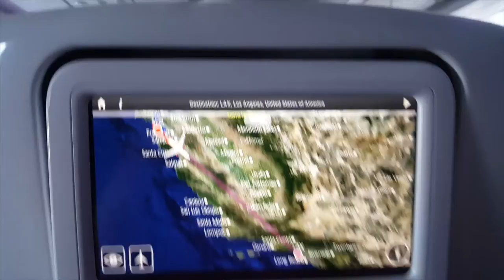THE GAZETTE SF & LA TRAVEL ADVENTURE! | San Francisco Los Angeles Dogmatic -Trois- World Tour 2016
THE GAZETTE DOGMATIC -TROIS-  World Tour 2016 @ San Francisco May 1 & Los Angeles May 3: TRAVEL ADVENTURE VLOG!!! ❤︎ガゼットが大好き❤︎私の一番好きなバンドです〜☆

Exactly 2 weeks since the LA concert, and my GAZEROCK TRAVEL VLOG is now up! Again, I'm not great at handling the camera at all when traveling, but this is all I have~ (I'm soo bad at it gosh)
Experience from:
The Regency Ballroom, San Francisco May 1
The Wiltern, Los Angeles May 3
Blogpost on adventure will be posted up at the end of May~ (Final Exam week right now, no time to write ^^;)
Observe how my voice gradually gets worse after SCREAMING HARD the NAMES of the ones I LOVE after 2 concerts~ HAHA :"D

BUT, WAIT!!! My sister BEE has a waaaay more detailed GAZEROCK TRAVEL ADVENTURE VLOG than mine.
More focus on our: Hotels, Foodporn, the actual traveling, our encounter with ONE OK ROCK (*_*)... & GazettE Meet & Greet stuff~

If you'd like to see more Jrock reaction videos, singing covers, MORE fangirling over The Gazette:
Check my GOOGLE+ page to see any updates about upcoming videos!